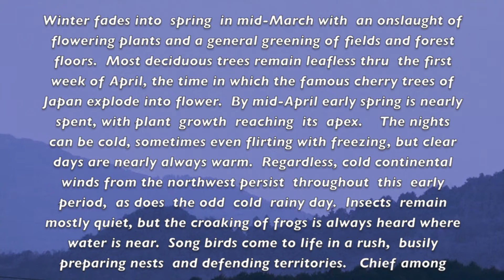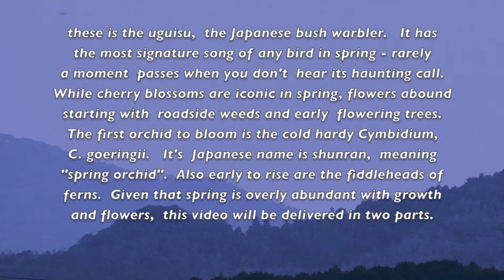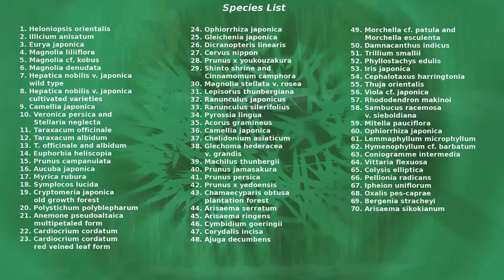Nature scenes in Japan - early spring flowering plants, trees and ferns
Spring in southern Japan starts sometime in mid-March with a rush of flowering plants and general growth.  Temperatures remain on the cool side most days and nights can very downright cold.  By the first week of April the iconic cherry blossoms of this nation are in full swing, as are seemingly countless other species of flowering plants, ferns, and even mosses.  Watch the parade of early spring in this video and be amazed.